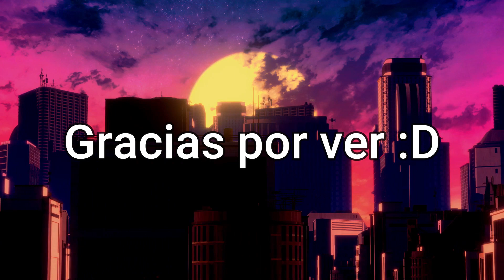Mejores Momentos Rangu El profesor Layton vs. Phoenix Wright: Ace Attorney - #18 - Finale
Yo digo de quemar a todos alv

Outro:
SKYLINE by VISUALDON